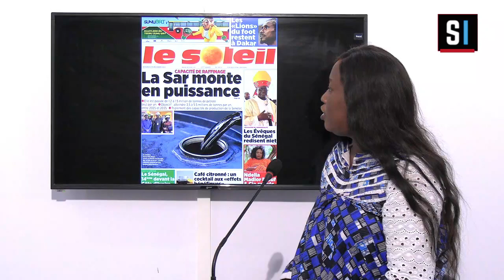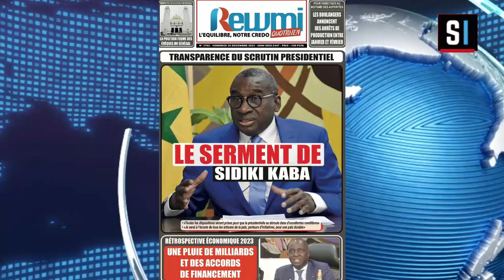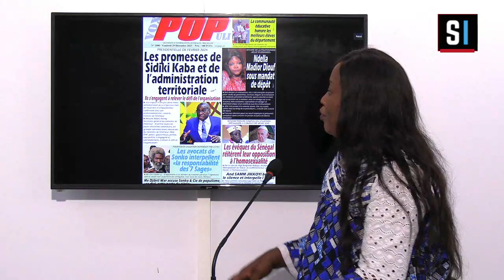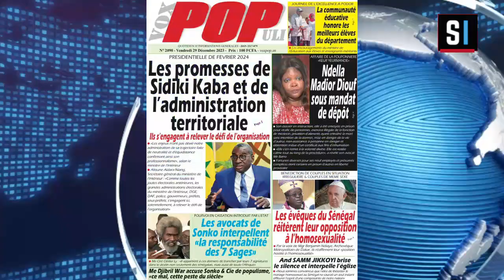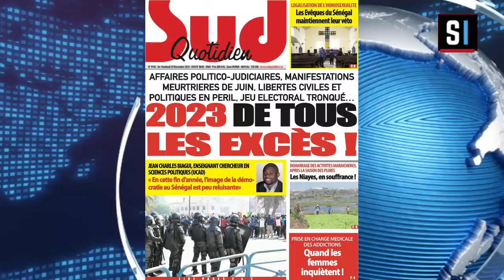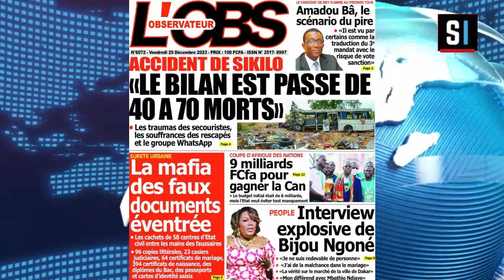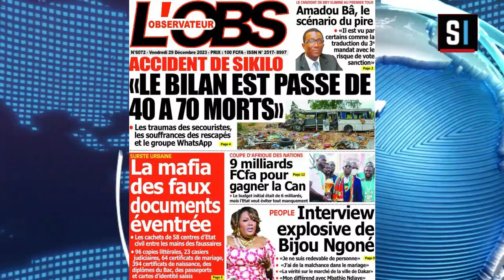REVUE DES TITRES EN WOLOF AVEC Aissatou FAYE DU Mardi 02 Janvier 2024